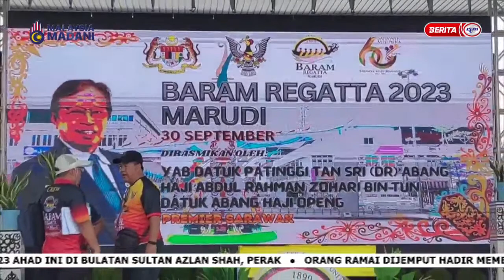29 SEPT 2023 - BERITA PAGI SARAWAK